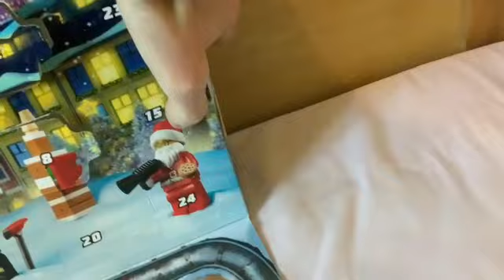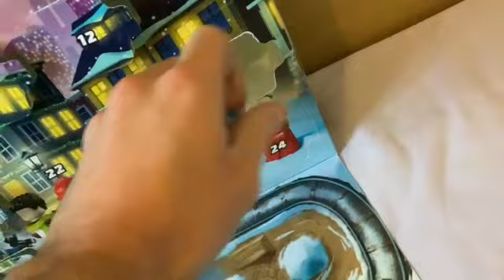Ben Bryan’s Advent Calendar 2022 15th December